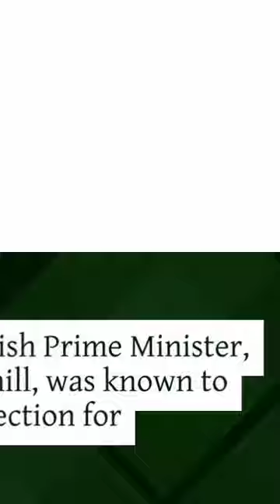Unleash Bulldogs // PITBULL VS ROTTWEILER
1. Bulldogs got their name from their historical association with bull-baiting, a popular sport in medieval England.
2. Bulldogs often have a distinctive "screwy" or "corkscrew" tail, adding to their quirky appearance.
3. Due to their brachycephalic (short-nosed) features, Bulldogs are known for their loud and adorable snoring.
4. The former British Prime Minister, Winston Churchill, was known to have a great affection for Bulldogs and had one named "Dodo."
5. Bulldog puppies are incredibly cute and often have a unique coat pattern called "brindle," which helps camouflage them in their natural surroundings.
6. Bulldogs are known for their enthusiastic licking, and their short snouts can sometimes make this process quite noisy.
7. Bulldogs are renowned for their stubbornness, which can make training a bit challenging. Patience is key!
8. Bulldogs have made appearances in various movies and cartoons, such as "Tom and Jerry" and "Spike" from the "Tom and Jerry" cartoons is a Bulldog.
9. Bulldogs often enjoy basking in the sun, but owners need to be cautious about overheating due to their susceptibility to heat.
10. Bulldogs have a range of distinctive vocalizations, from grunts to expressive "talking" sounds that add to their charm.
#*pitbull vs rottweiler real$pitbull vs rottweiler real fight to death#bulldogs#national rugby league#doug batchelor#facts#Amazing facts#youtube shorts$shorts loud#Shorts